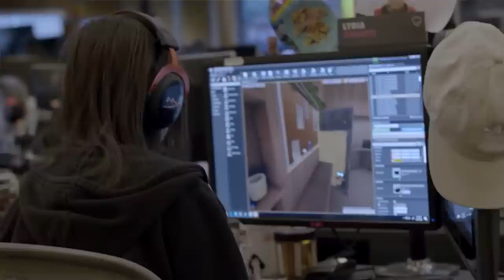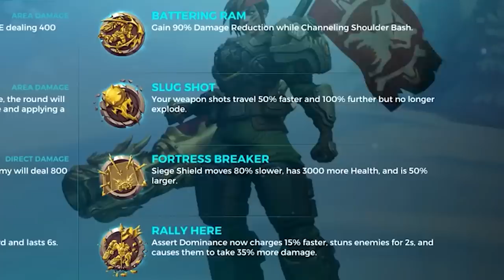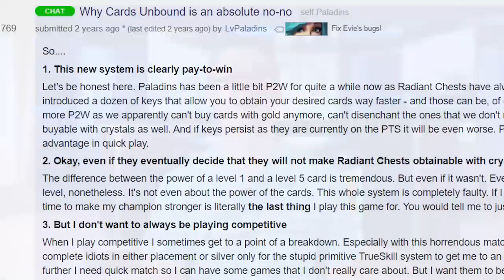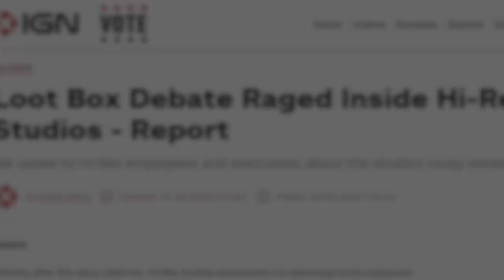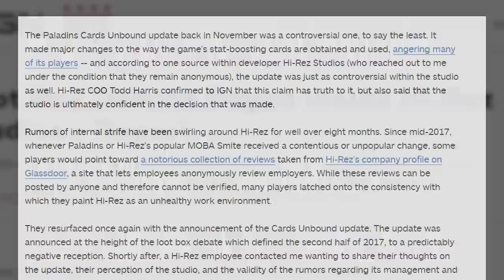The Infamous Loot Box Update That Almost Destroyed Paladins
What happens when in-game monetization goes too far and starts to damage the core gameplay experience?

In the infamous OB64 update, Hi-Rez caused lasting damage to Paladins after implementing a pay-to-win system which was ultimately beaten back by community backlash.